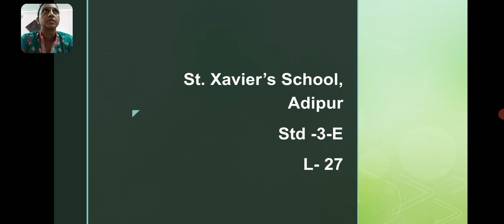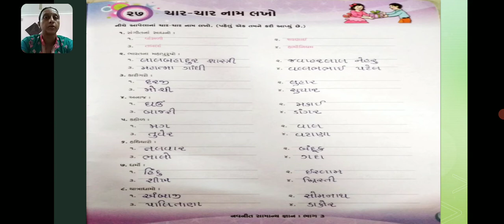Std:-3E Sub:-G.K. L-27